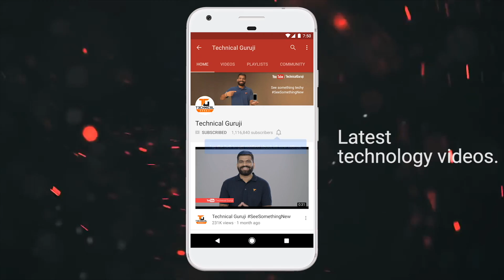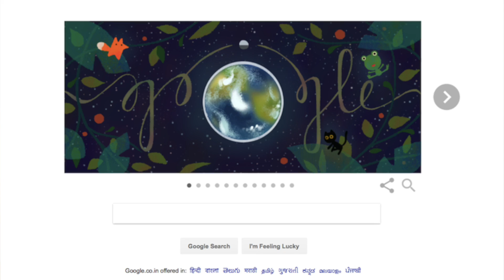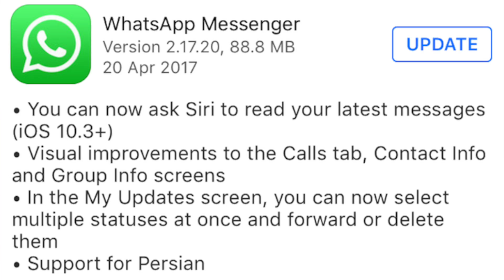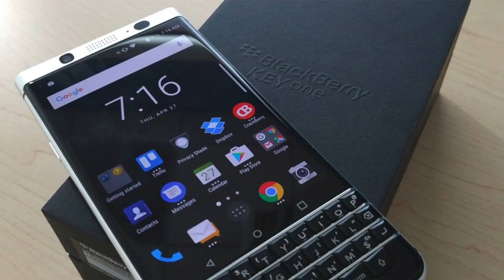Tech Talks #171 - BSNL 333Rs 270GB, AirTel Leads, ISRO Venus Mission, HTC U11, Whatsapp & Siri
Namaskaar Dosto, Tech Talks ke is Episode mein maine aapse kuch interesting Tech News Share ki hai jaise ISRO Venus Mission, BSNL 333Rs 270GB, Whatsapp & Siri, Blackberry Keyone, HTC U11 aur bahut kuch. Mujhe umeed hai ki yeh video aapko pasand aayega.